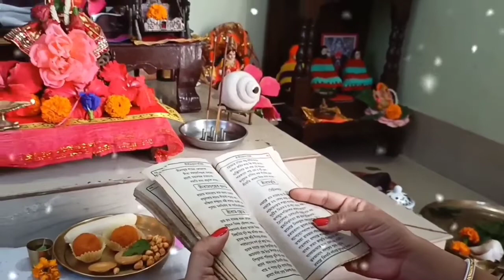अगर नवरात्रों में कर रहे हो यह तीन गलती तो अभी हो जाएं सावधान/😱🤬navratri astrology#2022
सफल होना है तो हमेशा याद रखें यह बातें| Chanakya Niti Motivational Chanakya Niti Full in Hindi

The Constitution of India provides the right of freedom , given in articles 19 , 20 , 21 and 22 , with the view of guaranteeing individual rights that were considered vital by the framers of the constitution